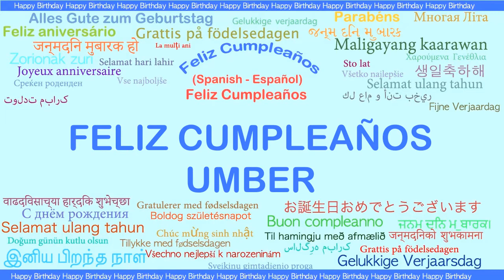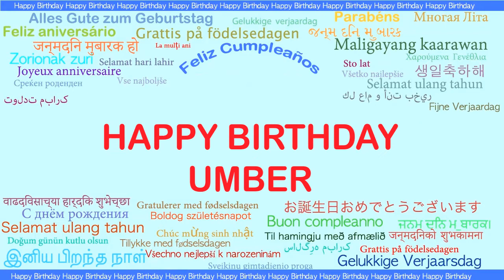Umber Languages Idiomas - Happy Birthday